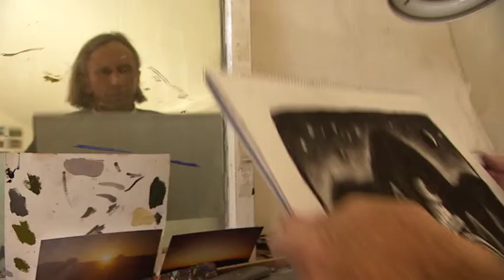Portrait Story: Chris O'Doherty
Chris O'Doherty aka Reg Mombassa

In this interview Chris O'Doherty, famous for his Mambo creations, describes the development of his artistic style.  His 'Self-portrait with spots and veins' is part of the National Portrait Gallery's collection.

Further information about the portrait can be found on our